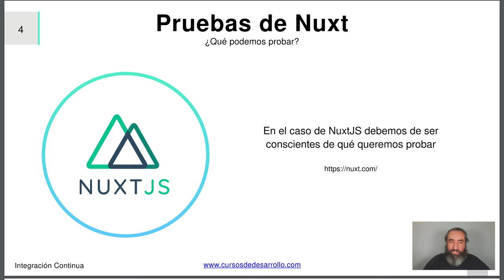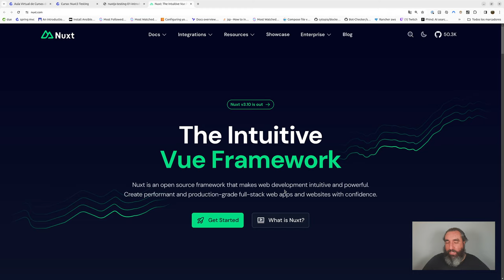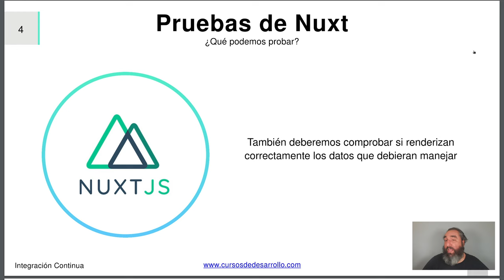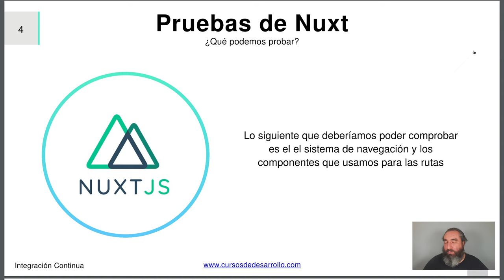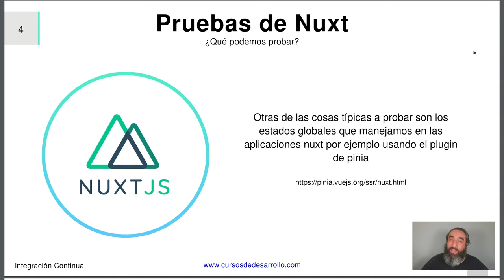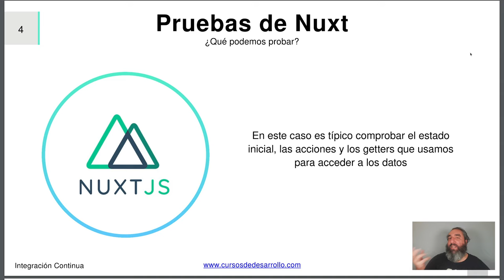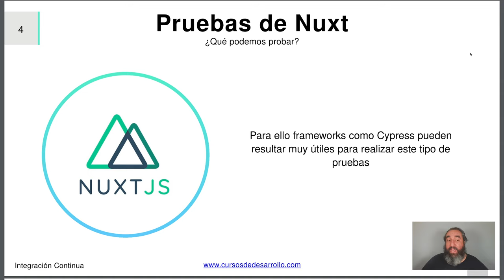Tipos de pruebas en Nuxt #3 Curso de Nuxt Testing - Cursos de Desarrollo